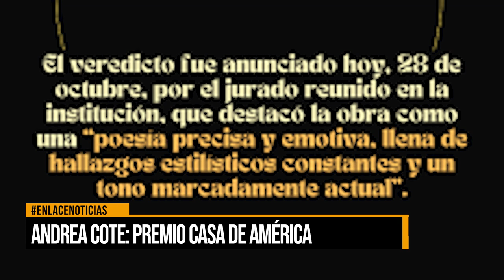Andre Cote: premio Casa de América